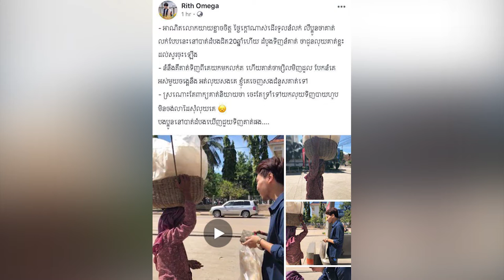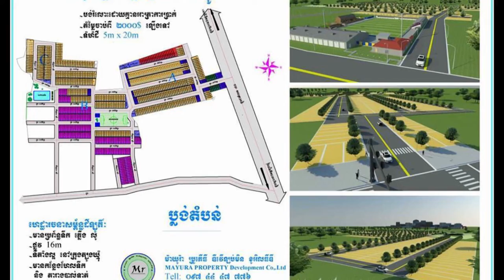​Rith Omega ​សម្ដែង​ក្ដីអាណិត​ និង​ខ្លោចចិត្ត​ ​ពេល​ឃើញ​លោក​យាយ​​ម្នាក់ ​ដើរ​ទូល​នំលក់...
ម្ដាយ​គេម្ដាយ​យើង! ​Rith Omega ​សម្ដែង​ក្ដីអាណិត​ និង​ខ្លោចចិត្ត​ ​ពេល​ឃើញ​លោក​យាយ​​ម្នាក់ ​ដើរ​ទូល​នំលក់ តាម​ដង​ផ្លូវ​គួរ​ឲ្យ​សង្វេគ​!